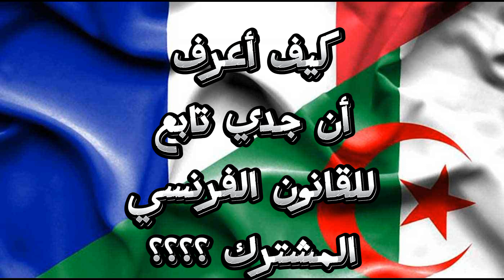خاص بالجزائريين كيف تحصل على الجنسية الفرنسية لو جدك تابع للقانون الفرنسي المشترك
القانون الفرنسي المشترك
الجنسية الفرنسية